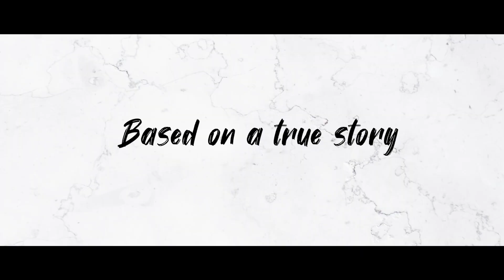The Worst Day of My Life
A middle school student is forced to move schools after horrific bullying, despite processing grief and making a huge transition she's able to clear the way for a brighter future.
Director: @JaretMartino